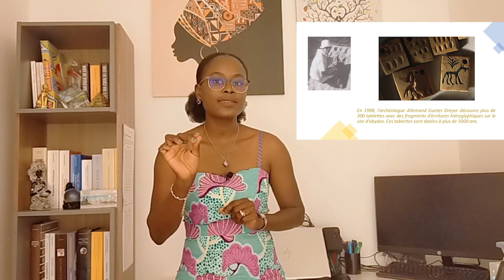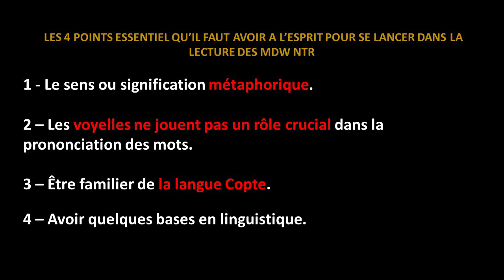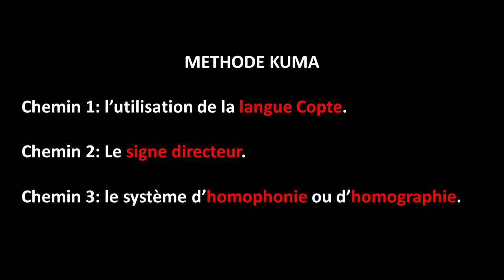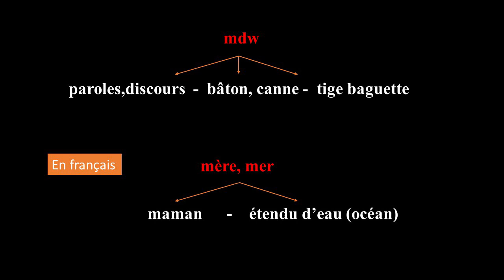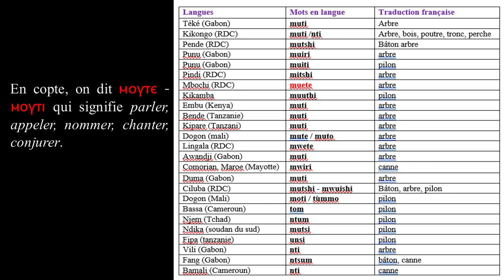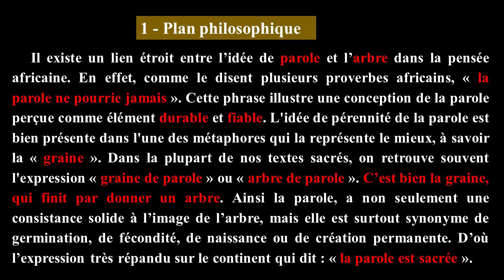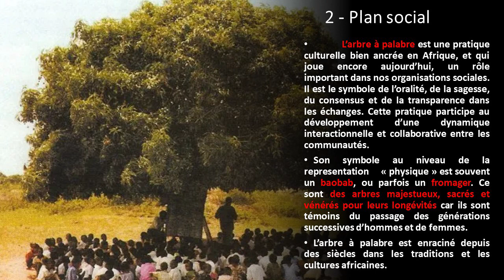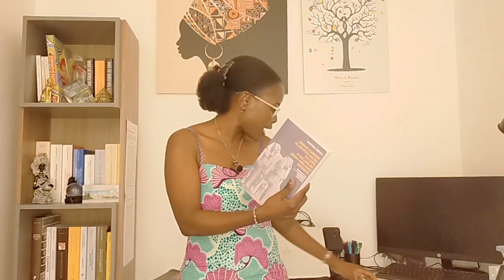Cap 5: Lien entre le terme mdw et l'arbre à palabre africaine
Dans cette capsule, je vous explique en détail le lien entre le terme négro-égyptien mdw qui veut dire parole et la tradition de l'arbre à palabre en Afrique.